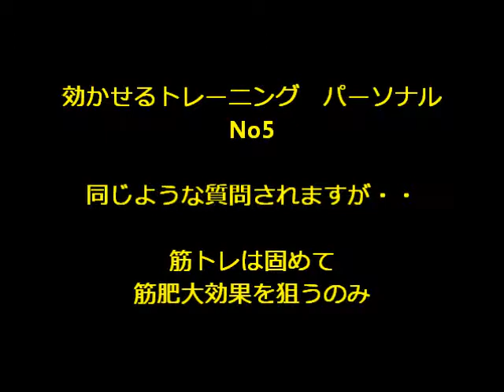効かせるトレーニング パーソナル No5 同じような質問されますが・・